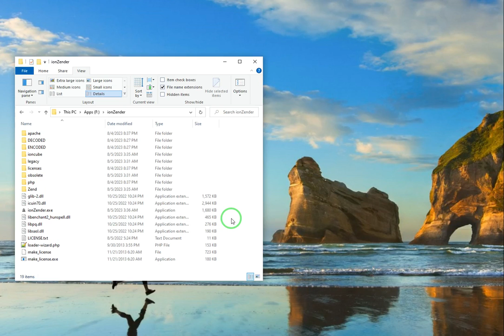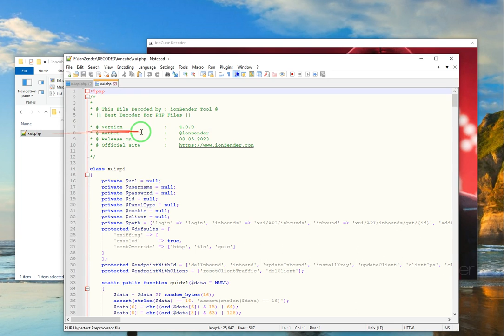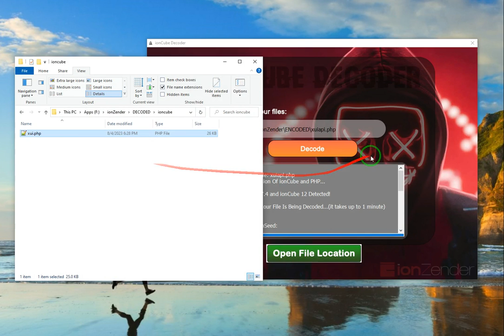ionZender v4.0 | ionCube Decoder - PHP v8.1~v5.6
After the release of the ionZender tool and the very good reception of you dear users, we decided to make a new version of this tool and today version 4.0 is available.

Many features have been added in this version, such as:
- ionCube Decoder (All Version)
- SourceGuardian Decoder
- goto PHP Decoder

You can see the video of decoding the SourceGuardian file on YouTube in the following link: